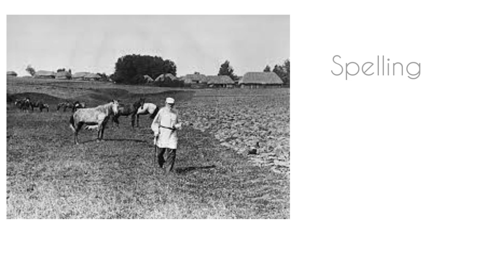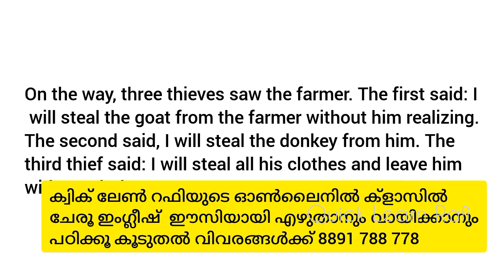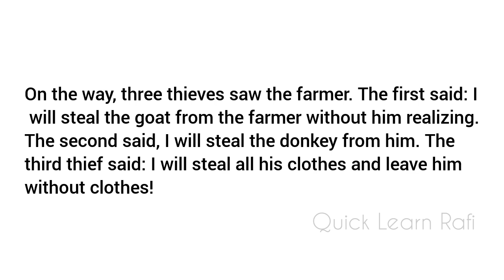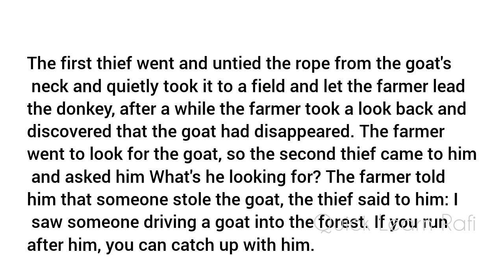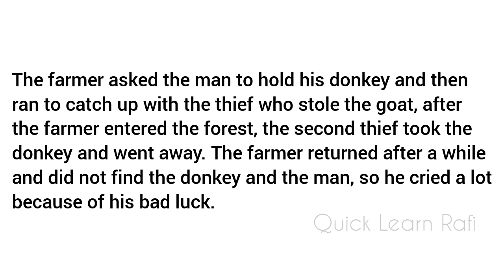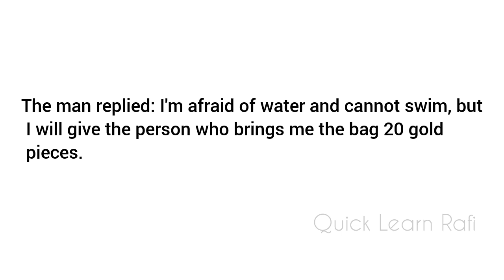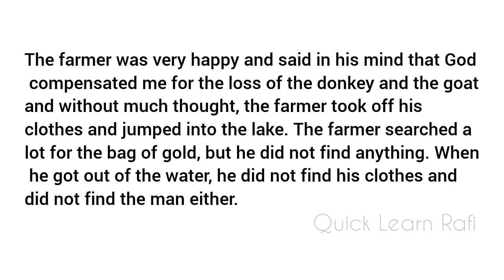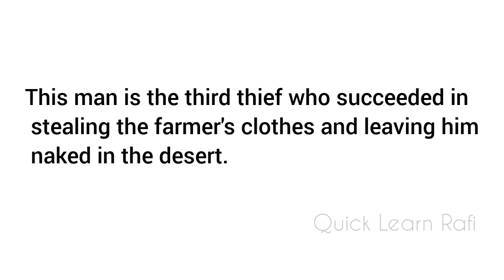രസമുള്ള ഒരു കഥ ആസ്വദിക്കൂ ഇംഗ്ലീഷും പഠിക്കൂ